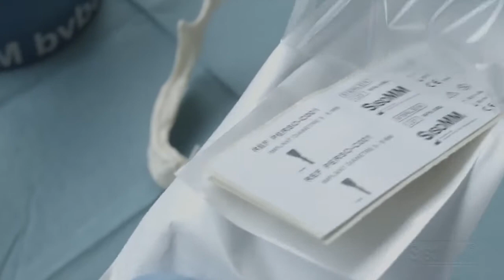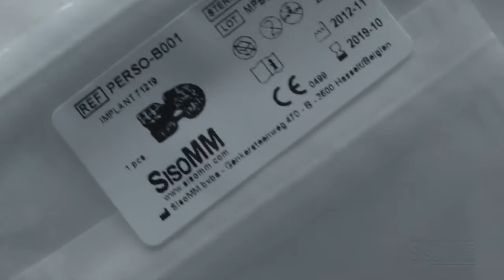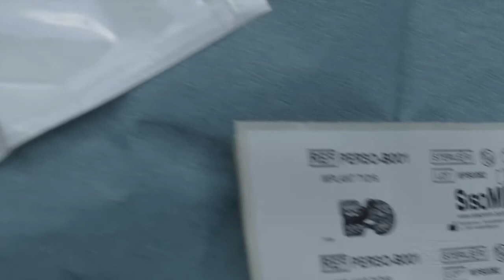PEEK-implants by SisoMM - Pee-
Ref: Pee (Video-3-EN)

PEEK-implants by SisoMM

PERSO-C001, PERSO-C032, PERSO-C047, PERSO-B001 with packaging and technical description

by SisoMM